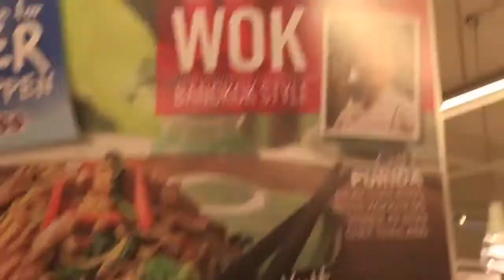Sogndal Style, Sogndal folkehøgskule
Sogndal Folkehøgskule.
Gangnam style

Laget av personalet 2013